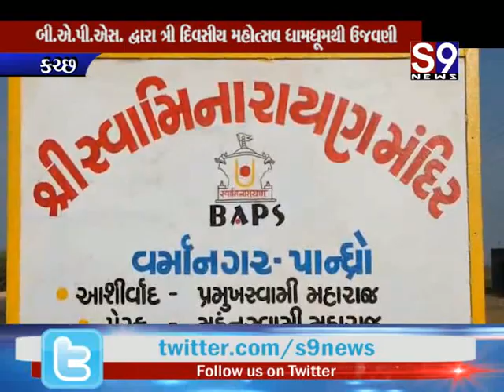Katchh : વર્મામાં નૂતન સ્વામિનારાયણ મંદીરનો મૂર્તિ પ્રતિષ્ઠા મહોત્સવ